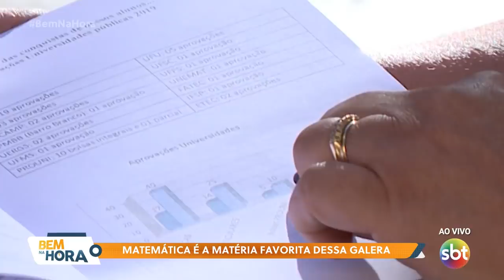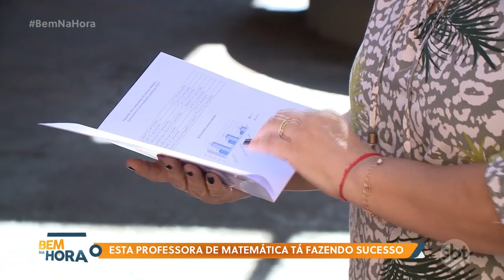Matemática não é bicho-de-sete-cabeças pra essa galera